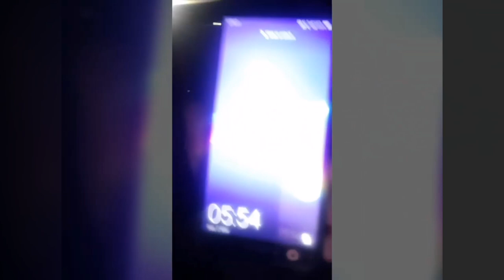Re-upload: Cody Lachey travelling Vlog when I went to Guildford to be on Shaun Attwoods podcast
My latest video this time its a Re-upload: Cody Lachey travelling Vlog when I went to Guildford to be on Shaun Attwoods podcast.